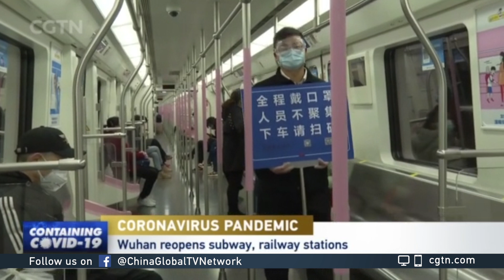Wuhan no longer a 'high risk' area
The nine-week lockdown in Wuhan is being partially lifted. The Hubei provincial capital's risk level was downgraded to "medium" from "high," a status it held when the city was the epicenter of COVID-19 in China.